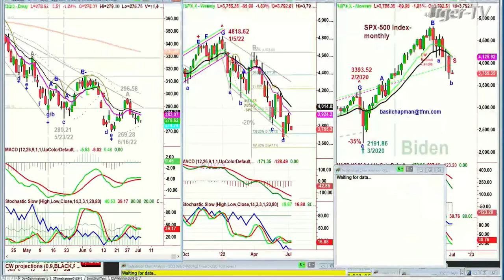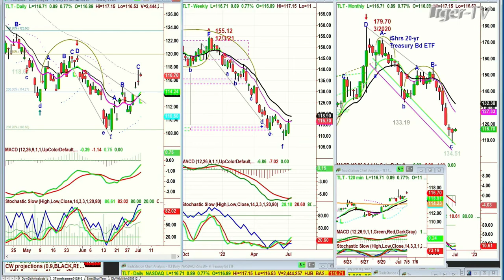July 5th, 10AM ET Market Update on TFNN - 2022